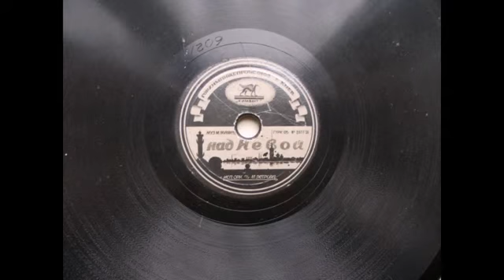Оркестр студии арт. "Пластмасс" п-у М. Ветрова – Над Невой (Вальс) (1950)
472
НАД НЕВОЙ, вальс, муз. М. Воловаца, исп. Оркестр студии арт. "Пластмасс" п-у М. Ветрова, запись 1950 г.